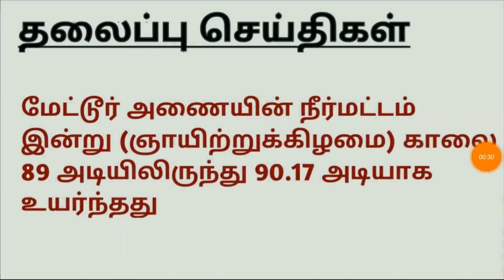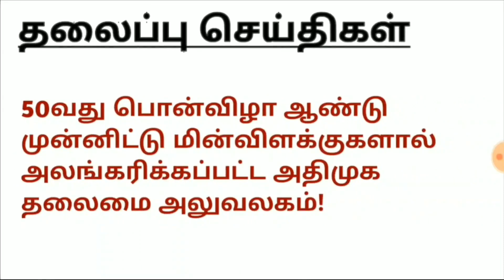மதியம் 12 மணி முக்கிய செய்திகள் | 17-10-2021 | Today Morning Headlines News | Tamilnadu Latest News